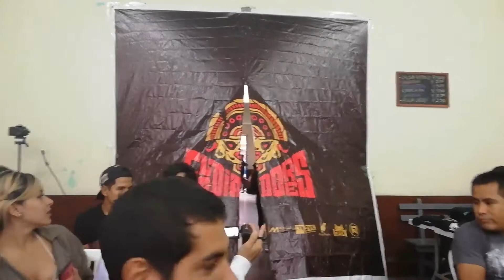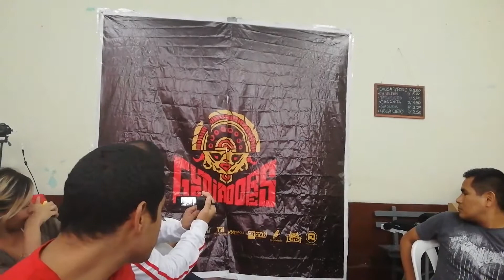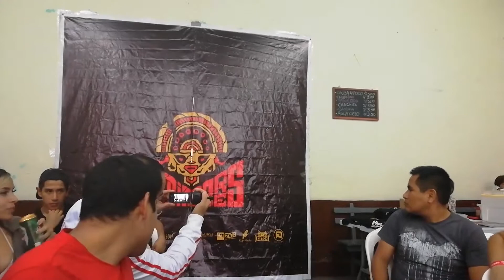Gladiadores 3: Y NOH hay mas nah - El Virrey Rafael de Salamanca vs Ian Muhlig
Iniciamos el evento con la entrada de Marcelino, la presentación de los auspiciadores y la primera pelea, El Virrey Rafael de Salamanca vs Ian Muhlig.